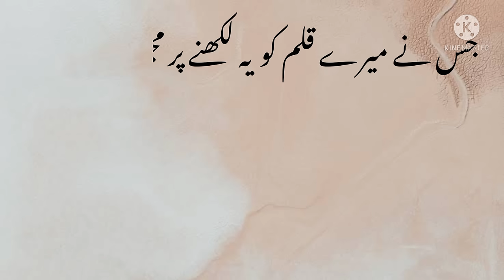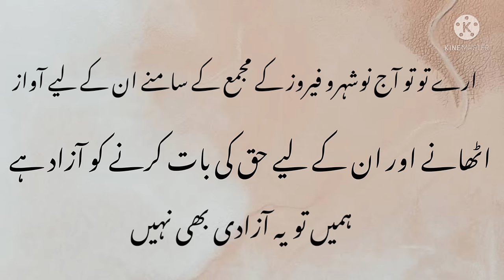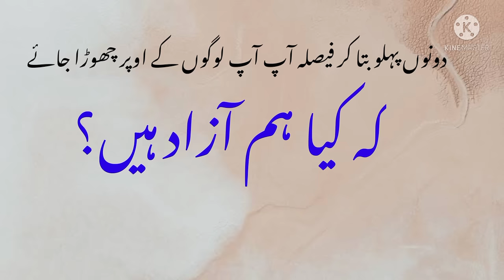14 August Speech || Best Speech on 14 August || Kya Hum Azad hen || کیا ہم آزاد ہیں ؟؟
23 March Speech in Urdu with Poetry | Speech on 23

Topic Cover:

23 march speech in urdu with poetry, speech on 23 march in urdu, 23 march
23 march
23 March Speech in Urdu with Poetry | Speech on 23 March in Urdu Writing | Pakistan Day Urdu Speech | Resolution Day Speech in Urdu

23 March Speech in Urdu with Poetry | Speech on 23